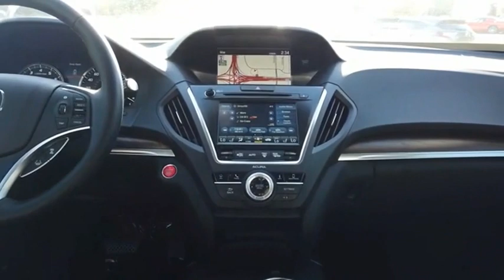2020 Acura MDX A3779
2020 Acura MDX Technology

Personalized service is a cornerstone of Hiley Acura, a trusted dealership with over thirty years to its name. We readily serve Denton, Arlington, Dallas, Irving, and Grapevine drivers from our Fort Worth location. Hiley Acura promises a stunning Acura lineup, a selection of affordable CPO and used vehicles, and an up-to-the-minute service center.  Here at Hiley Acura in Fort Worth, TX, we treat every aspect of our new & used dealership as a reflection of the Acura brand, from sales assistance, to simple auto financing, to Acura service. In fact, for over 30 years weve paired drivers with first-rate Acura vehicles like the 2020 MDX.  MSRP Price does not include Destination & Handling.